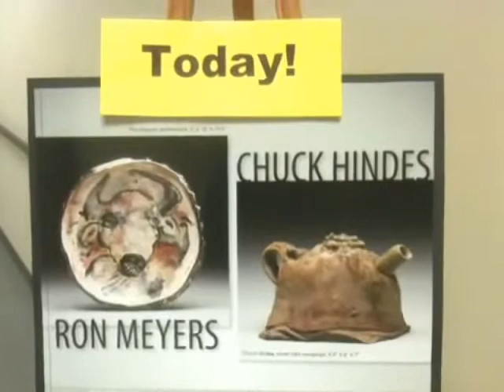Ron Meyers & Chuck Hindes - The Baylor Workshop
Stumbled upon this workshop given by Ron Meyers and Chuck Hindes at Baylor University, October 28th, 2011.